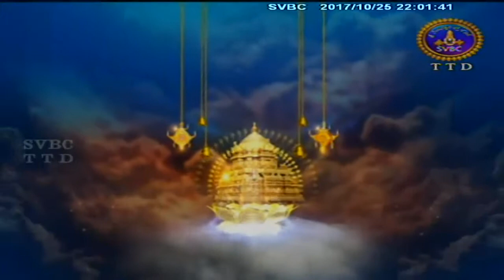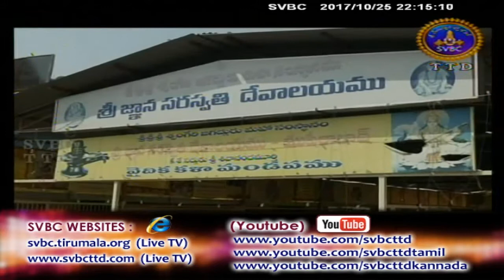Adhyatmika Viseshalu 10pm | 25-10-17 | SVBC TTD